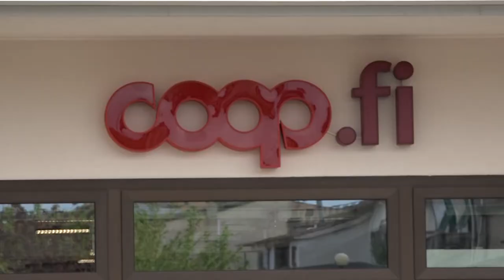Ad Arezzo un nuovo negozio di prossimità per gli acquisti di tutti i giorni